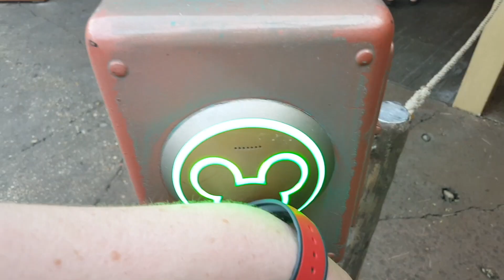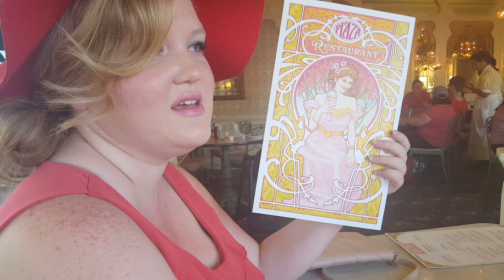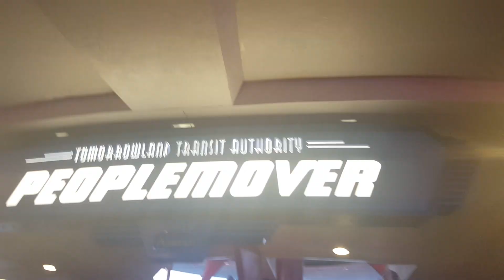As Dreamers Do - 'Pearls and Pixie Dust - Dapper Day #1: Magic Kingdom' - May 17, 2017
The five of us step out in our Sunday best as the Magic Kingdom celebrates Dapper Day! Guests show off fantastic outfits spanning many different decades as they enjoy the park. It's hard to pick a favorite look - everyone we met looked so fantastic!

Ava, Bianca, Maddie, Natalie and Olivia are college students whose second home are the Disney Parks. With a love for all things themed entertainment, the five friends explore the many world-class theme parks that are right in their own backyard armed with nothing but a camera and a passion for sharing their adventures with the world.